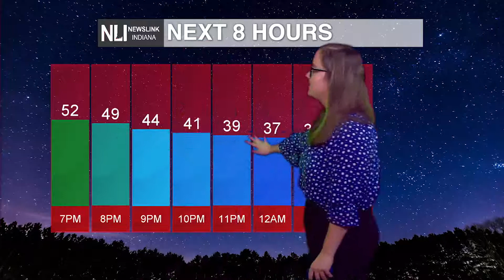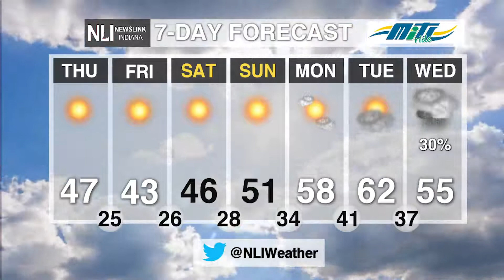NewsLink Indiana Weather March 3, 2021 - Maddi Johnson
Assistant Chief Weather Forecaster Maddi Johnson has all the details on just how long the sunshine and spring-like warmth will last.